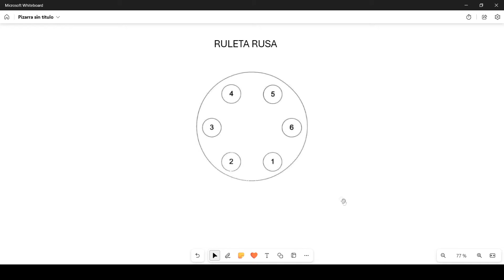¿Sobrevivirías a la ruleta rusa? [EJERCICIO #7] PROBABILIDAD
¿Crees que sobrevivirías a la ruleta rusa?
Aquí te dejo 4 posibilidades distintas y sus probabilidades de supervivencia asociadas.

No te las pierdas!

GRACIAS!

ÍNDICE:
0:00 Inicio del vídeo.
1:13 Caso 1.
6:35 Caso 2.
11:34 Caso 3.
14:50 Caso 4.
19:32 Blog y redes sociales.